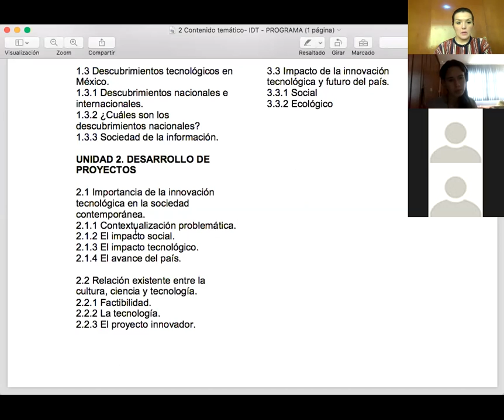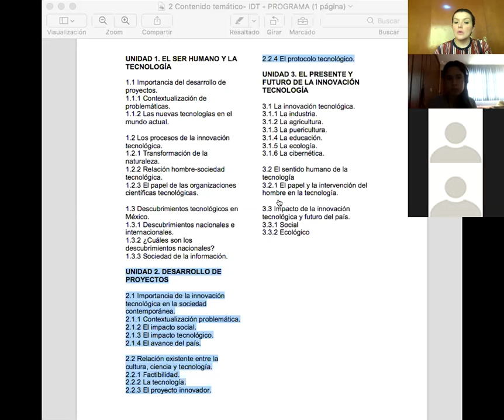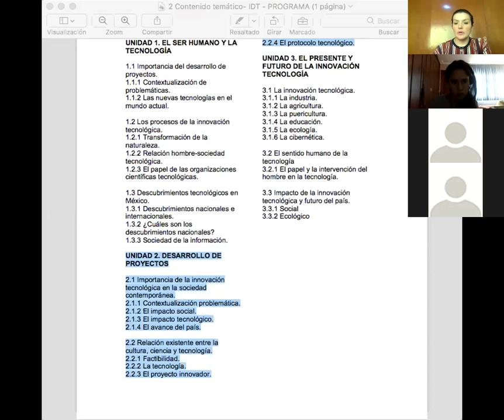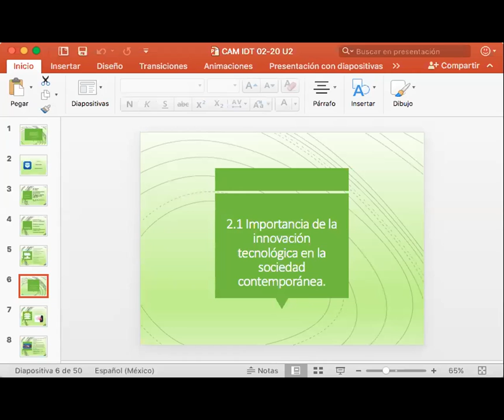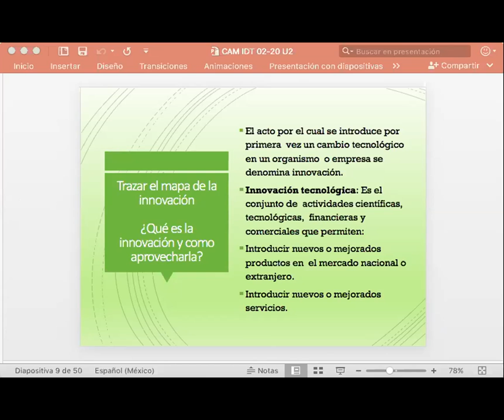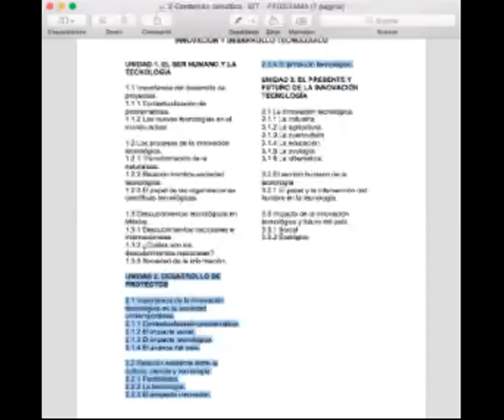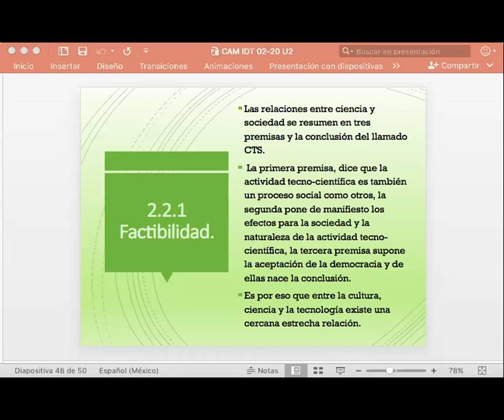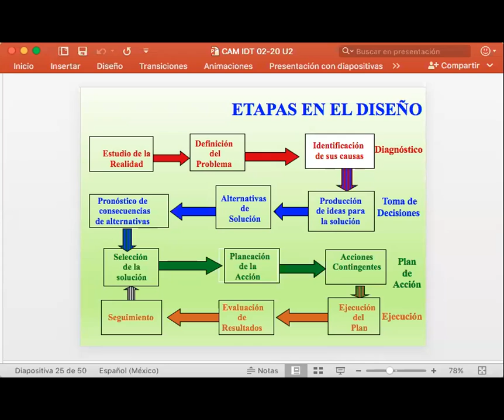CAM Innovación y Desarrollo Tecnológico 6ºA 21 04 2020